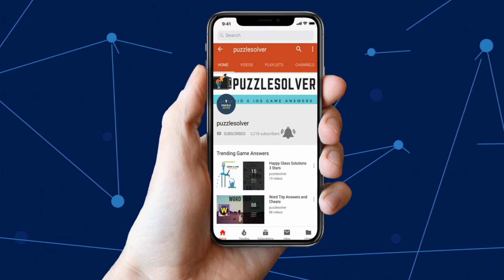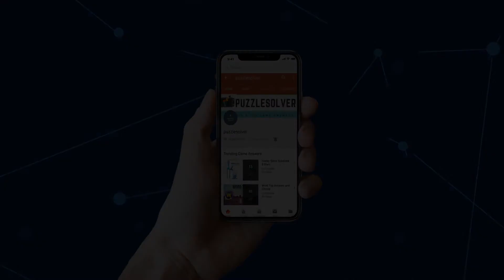Love Balls Level 547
Here is the video Walkthrough for Love Balls Level 547 3 Stars. We have completed all the levels, you can check them

If you like Love Balls check our videos for the following games